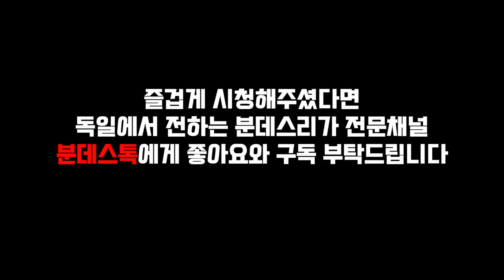[직관]만 18세 한국인이 독일 3부리그 주전 공격수라고? l 분데스톡, 분데스 3부에 가다 : 빅토리아 쾰른, 분데스톡 Bundestalk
독일 3부리그 주전 공격수 홍석주!

서울 이랜드 U-15를 거쳐 독일 도전을 택한 홍석주, U-19팀을 거쳐
독일 3부리그 프로로 데뷔한 만 18세, 2003년생의 홍석주